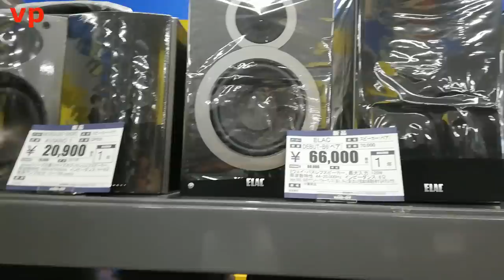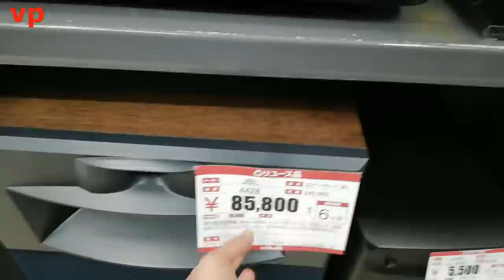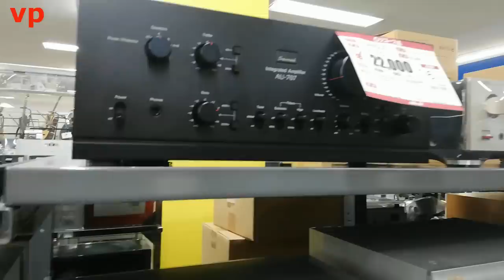Giá loa cũ và âm ly Nhật Bản cũ/ VietphuJP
Đi mua loa Nhật cũ và âm ly Nhật cũ. Săn amply  nhật cũ
Cửa hàng loa cũ và âm ly Nhật cũ, giá NTN? Japan older speaker and amply shop.